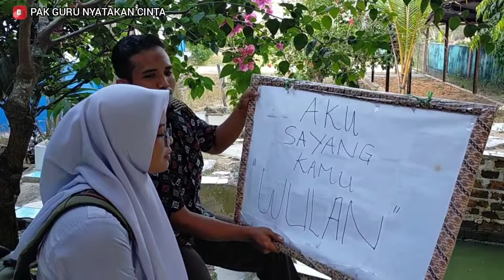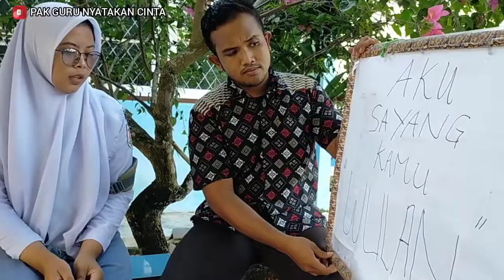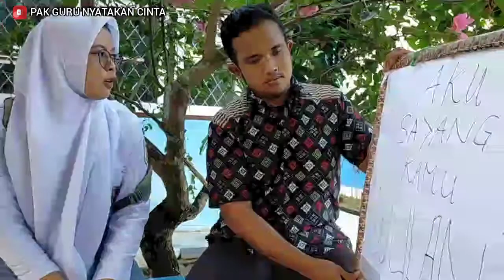PAK GURU NYATAKAN CINTA PADA SISWANYA PART 4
Sebuah kisah yang membagongkan gaes.
Tonton aja deh seru banget bikin ketawa.